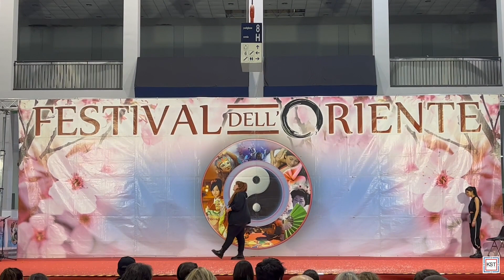LAURA&ALESSIA • KEEP ME UP - B.I (Festival dell'Oriente 2022, ITALY)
Esibizione svoltasi domenica 11 dicembre 2022 presso la tappa di Padova del "Festival Dell'Oriente"